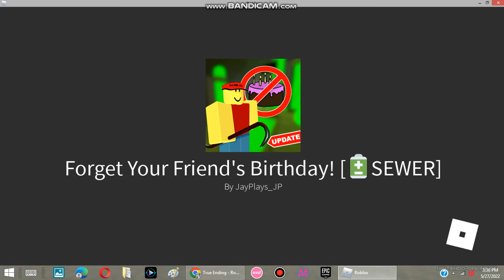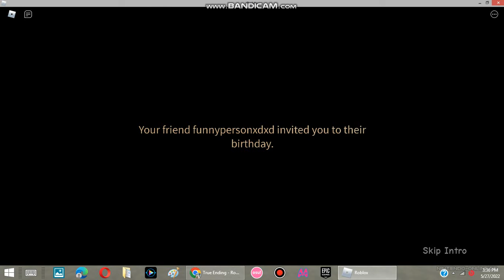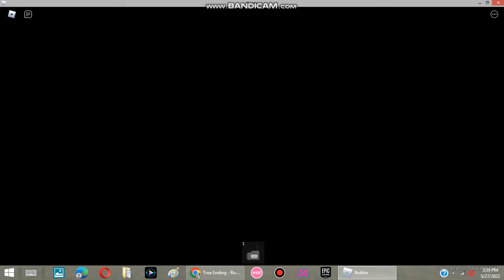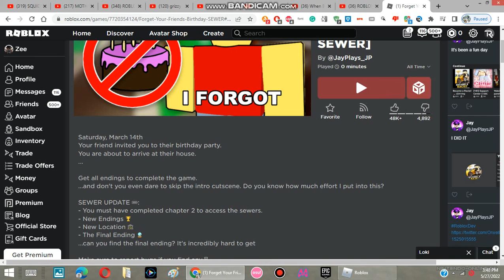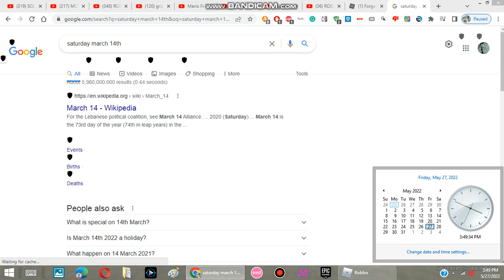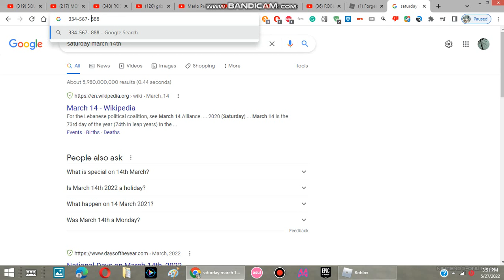Forget your friends Birthday But I suffer A lot Part 3